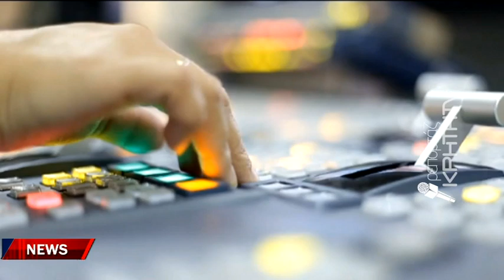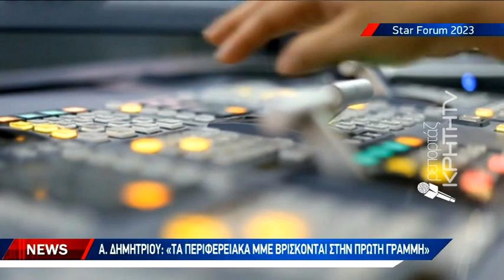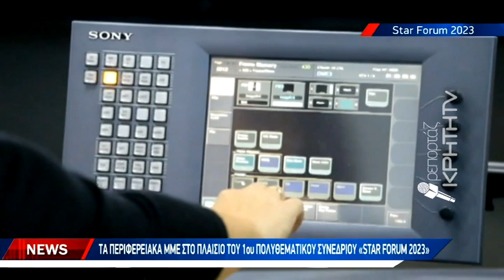Ο κομβικός ρόλος των περιφερειακών ΜΜΕ στη χώρα